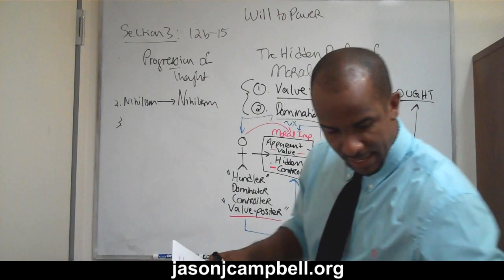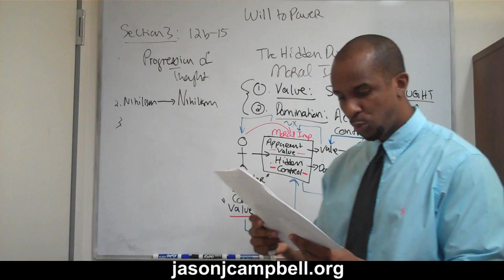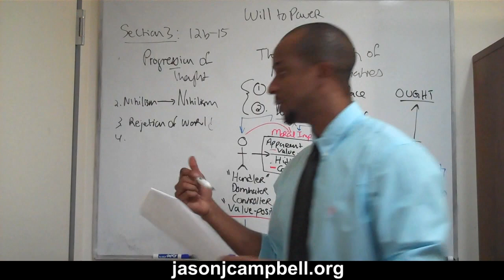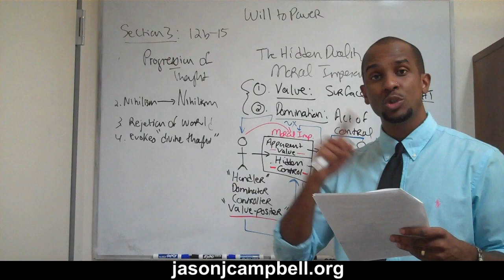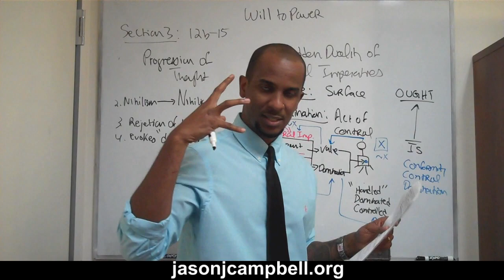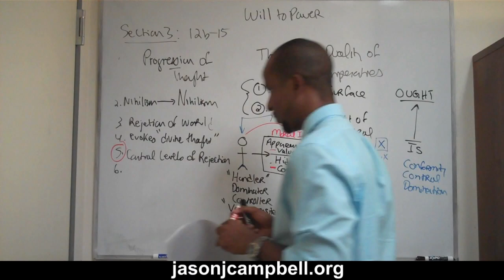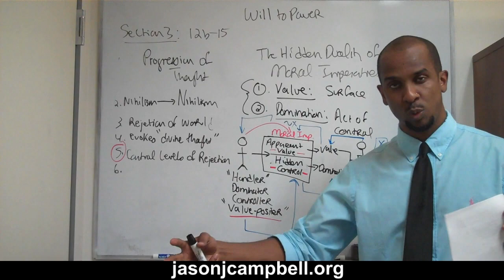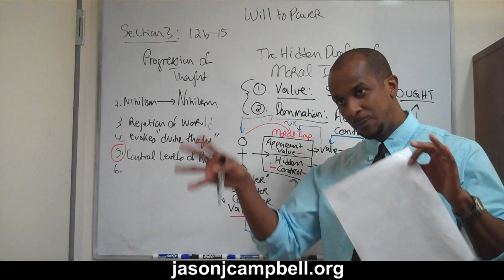24. Nietzsche Lecture: The Will to Power: Section 3: Notes 12b-15